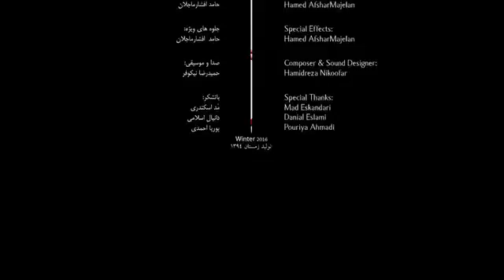حکمران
فیلم کوتاه حکمران که به کارگردانیه حمیدرضا نیکو فرساخت شد ، فیلم برداری، تدوین، نورپردازی، جلوه های ویژه این فیلم از کار های من می باشد.